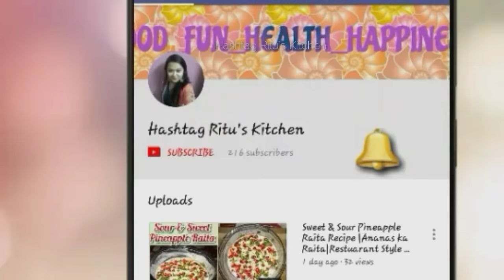Betty Crocker Pancake Mix|पानकेक बनाने का आसान तरीका I Eggless Fluffy Pancake Recipe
●To Purchase This Product From Amazon. ..

●To Purchase Different Pancake Mix

●Delicious & Easy Pancake Recipe-Basic Pancake Recipe-How to make fluffy pancake At home-Easy &Quick Pancake Recipe

● Eggless Pancake Recipe -Instant Pancake- How to make pancake-How to make soft & Fluffy Pancake

●  घर में बनाये रैस्टोरेंट जैसा पैनकेक-पैनकेक बनाने की आसान विधि

●Bakery style pancake recipe - Soft pancake recipe-Instant pancake recipe -Betty Crocker's Instant Pancake Mixture -Readymade  Pancake mix - Banana pancake-  Easy to make pancake -5 mins pancake recipe- 5 mins breakfast recipe- Tiffin recipe পাঠককে রেসিপি

5 mins Chicken Burger Recipe|| Quick &Easy Chicken Burger||McDonald's Style|Instant Burger